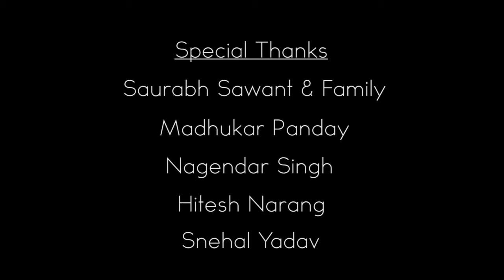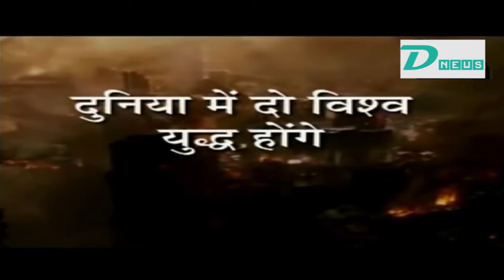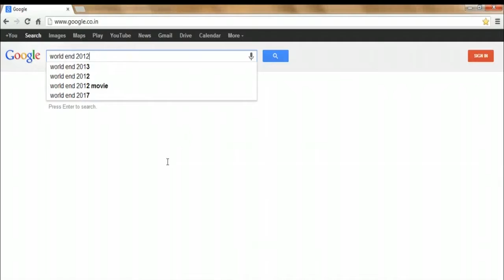December 21- Short film